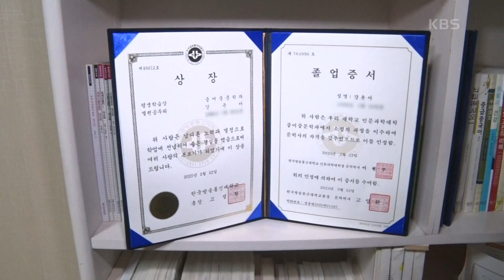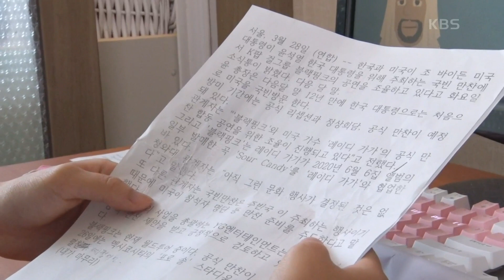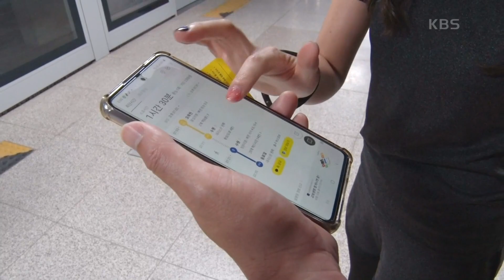[내 딸 윤아] (8/15) [인간극장/Screening Humanity] | KBS 230628 방송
[내 딸 윤아] (8/15) [인간극장/Screening Humanity]
세상 둘도 없는 부녀 사이